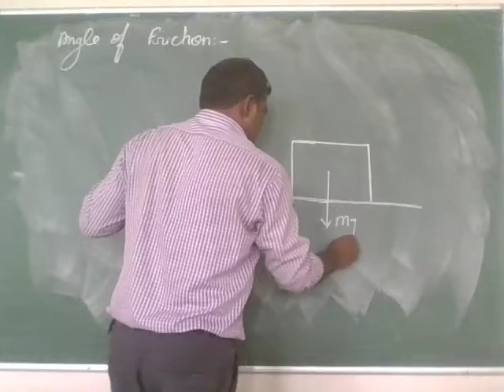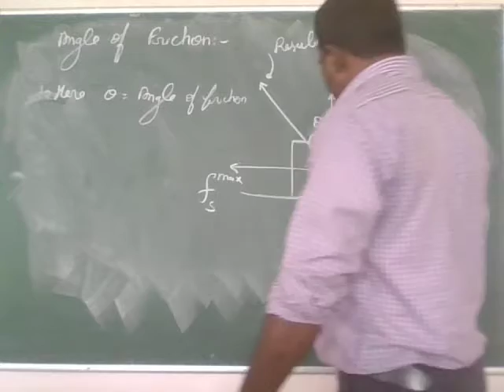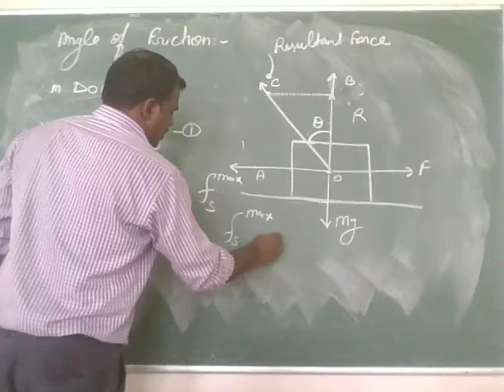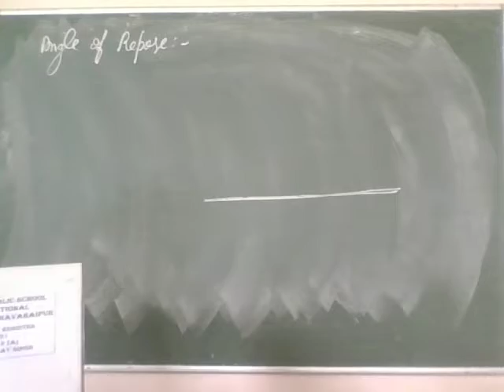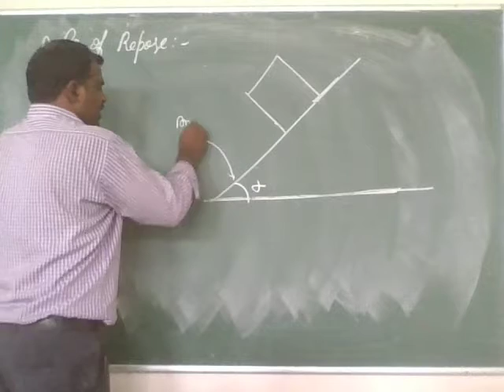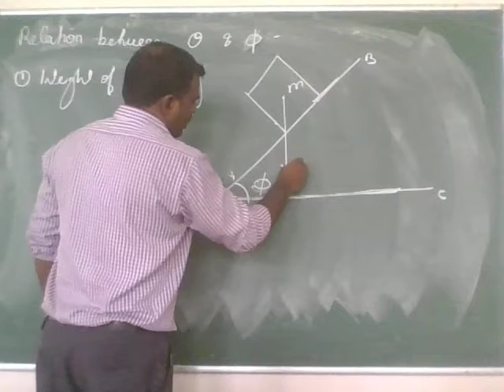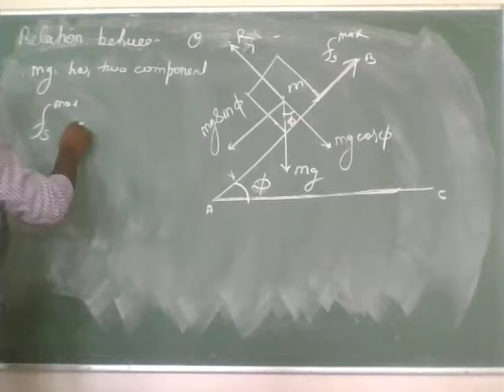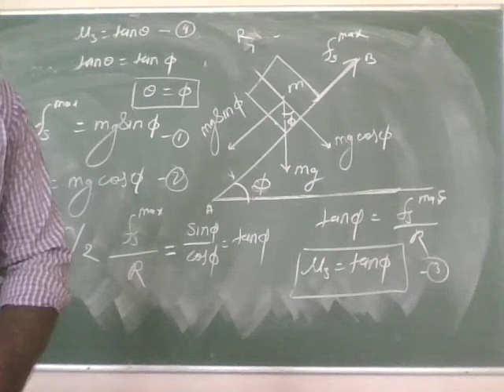Relation between angle of Friction and Angle of repose 09.09.21